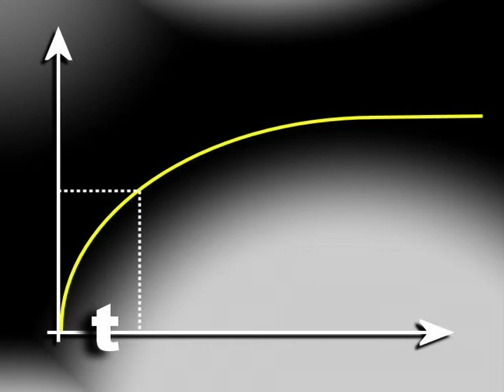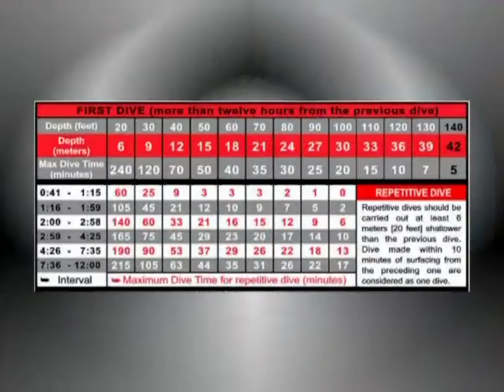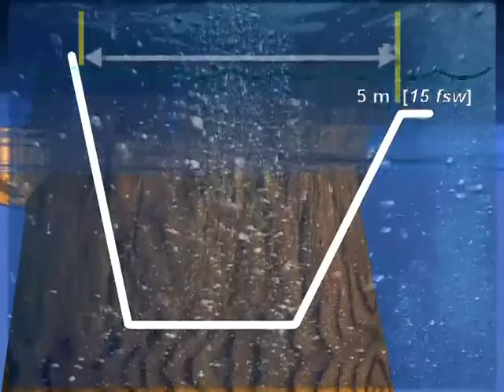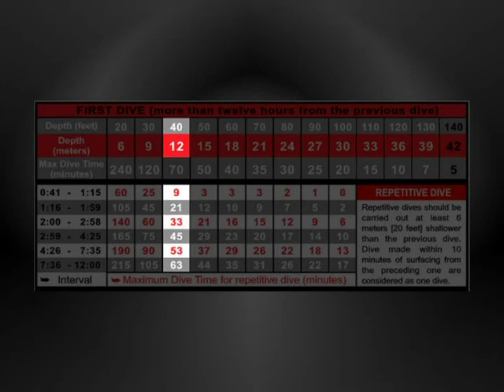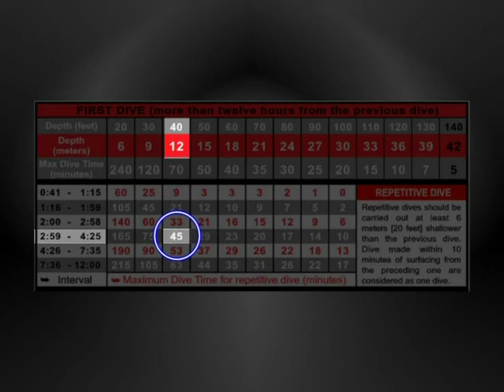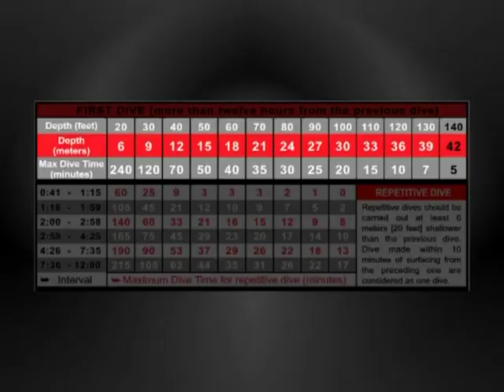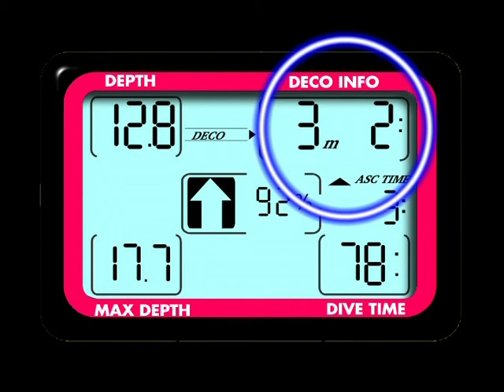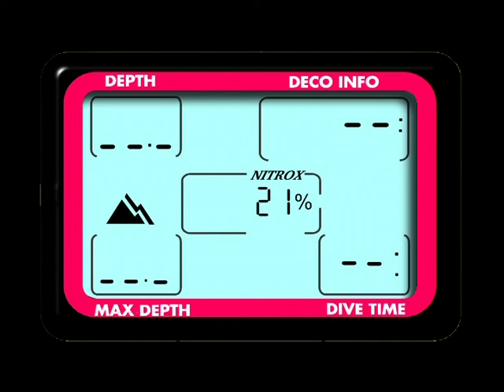OWD 9 КОМПЬЮТЕР И ТАБЛИЦЫ